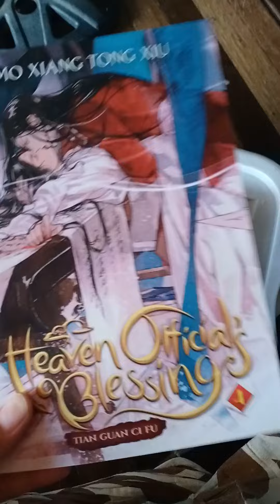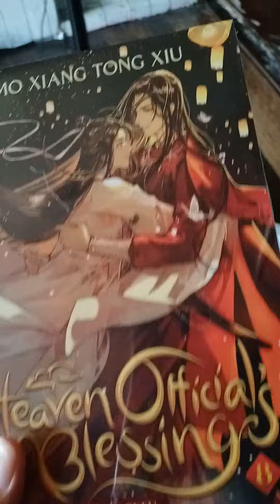GOT HEAVEN OFFICIAL'S BLESSING BOOKS - THE CAGZ